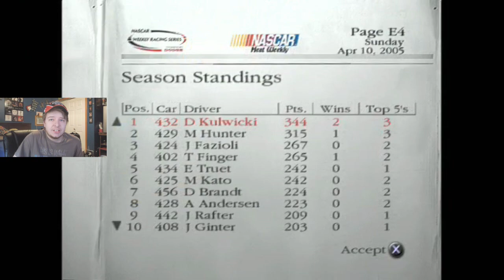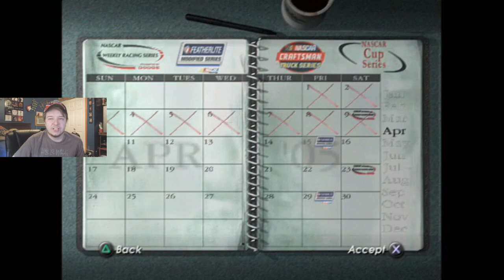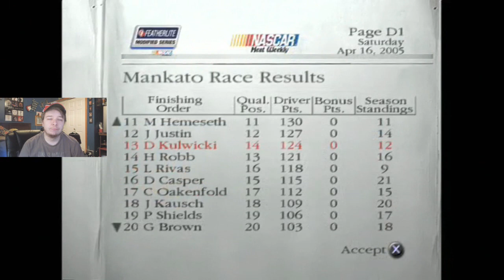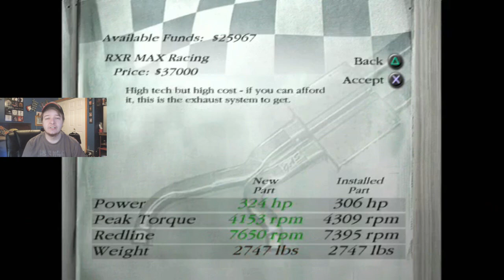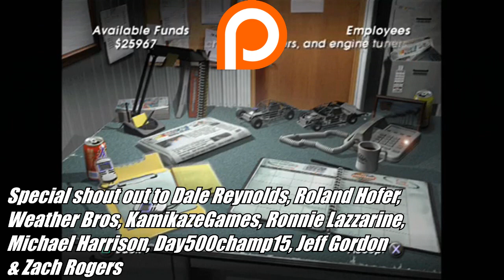(Return To Makato Raceway) NASCAR Dirt To Daytona Career Mode Part #26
Channel Banner and Art by Chelsea
Background Design By Kamikazegames
Thank you two so much!

Tier 1
Corey Hadzega

Lance Preston

N2SC4R
John Mack

Tier 3

Dale Reynolds

Ronnie Lazzarine
Michael Harrison
Day500champ15